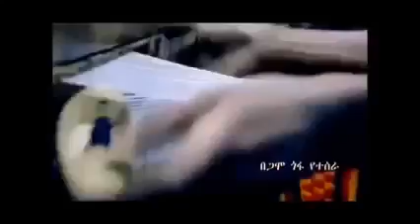Best New Ethiopian Music 2014 Asne Abate Gamo